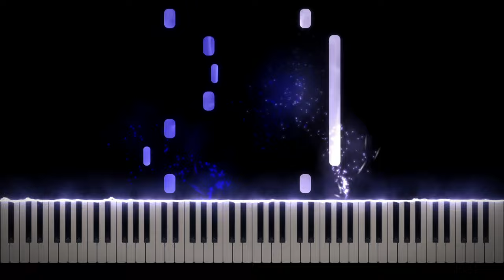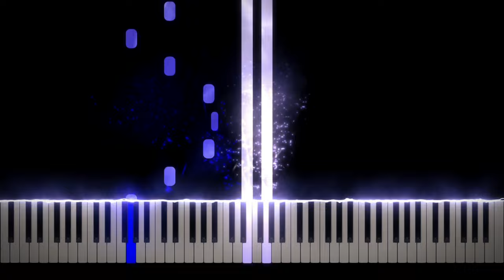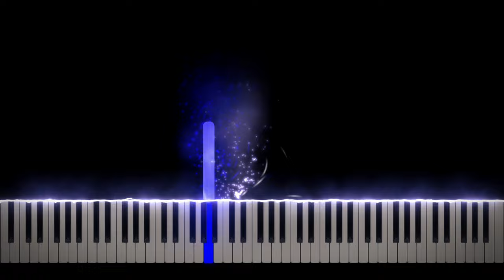Ludovico Einaudi - The Crane Dance (Piano Cover)